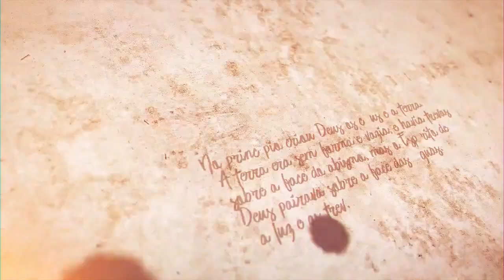"Da cabeça ao coração" - Parashat Shelach - R. Efraim Birbojm - Hidabroot Brasil (2022)